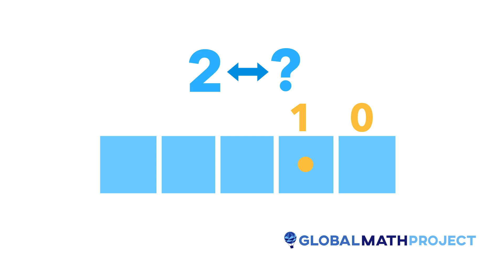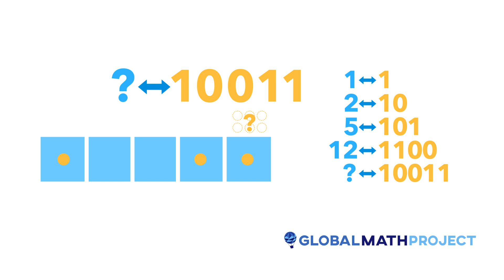Exploding Dots Puzzler